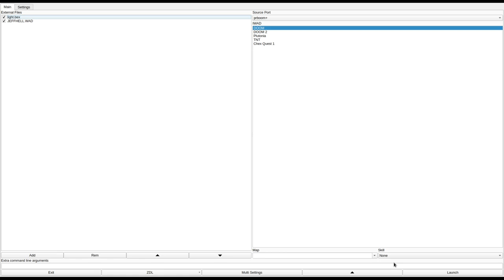DOOM 1 - JEFFHELL.WAD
called "Jeff's Hell" in the /idgames FTP.
created by Jeff Velten on December 14th, 1995.
from the .txt file included with the WAD:
"This is my first attempt at creating a PWAD, so keep the flames to a minimum. Try not to get your ass blown off!!!"